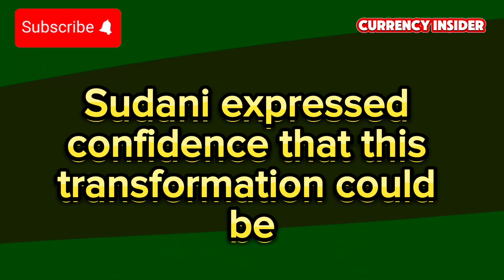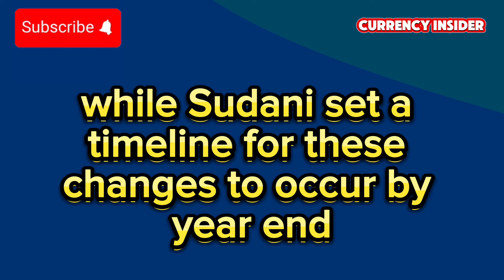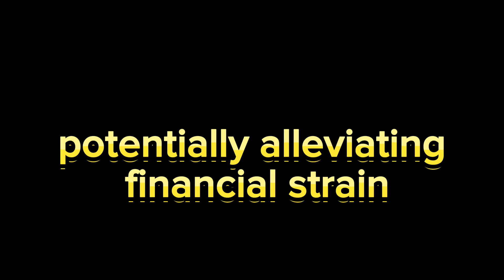Iraqi Dinar 🔥Iraqi Dinar This Update Will Shocked You 🔥Iraqi Dinar News Latest